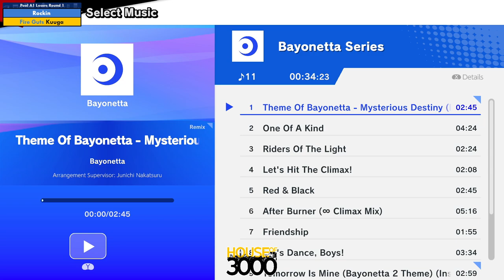Xeno347 Pool A1 Losers Round 1 Rockin vs Kuuga